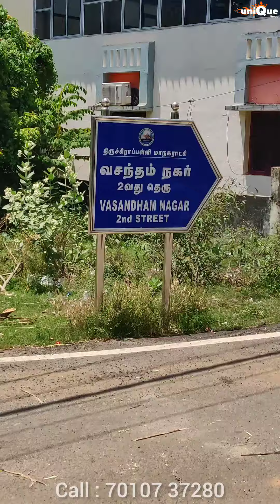வீட்டு மனை விற்பனைக்கு | திருவெறும்பூர் | பிரகாஷ் நகர் | 2000 ச.அடி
திருவெறும்பூர் பிரகாஷ் நகரில் 2000 சதுர அடி கிழக்கு பார்த்த வீட்டு மனை விற்பனைக்கு.